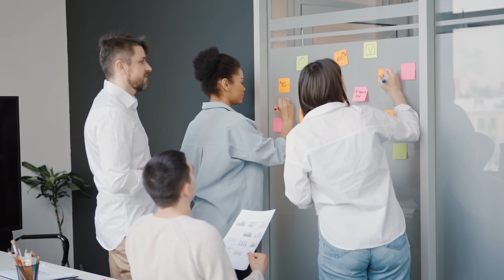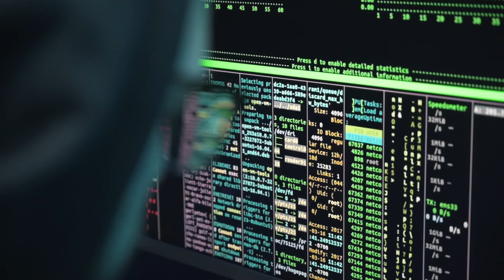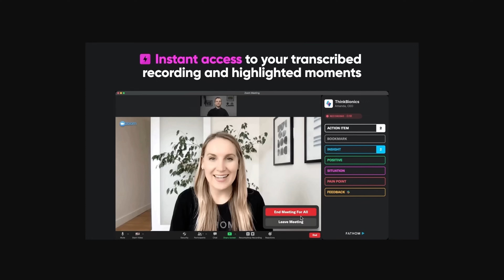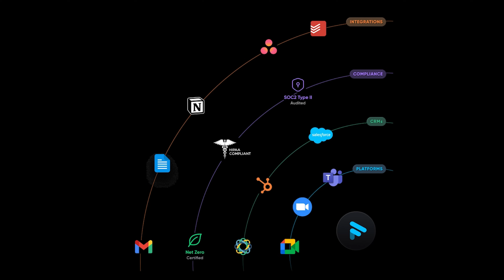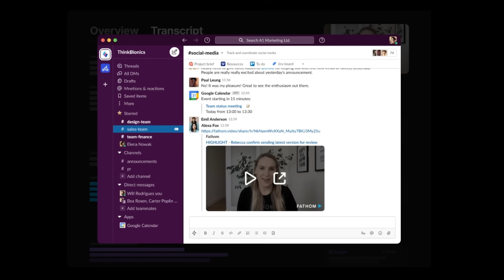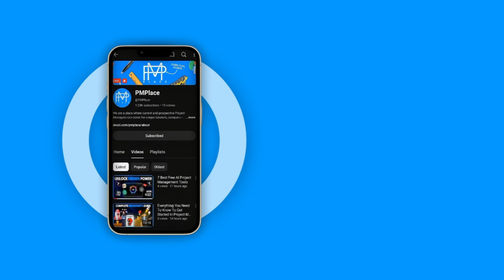Project Managers Craving Productivity Need To Watch This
🚀 Premium PM resources & community. ↙️

Hey there, project managers! Ready to boost your productivity? In this video, we’re diving into the essential tools that will help you not just survive, but thrive in the fast-paced world of project management. From innovative software solutions to effective communication tools, we’ve got you covered. Tune in to discover how these resources can transform your workflow and enhance your team's performance.

Timestamps
0:00 Intro
0:44 Full Blown PM Platforms
1:15 Communication & Collaboration
1:42 Knowledge Management
2:22 Revolutionary Note-Taking
4:34 Data & Analytics
4:55 Conclusion